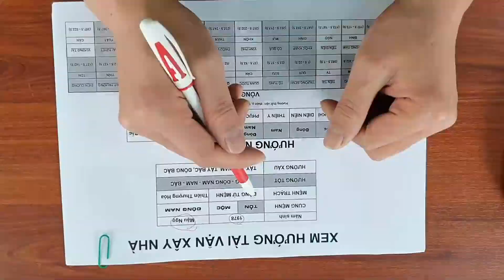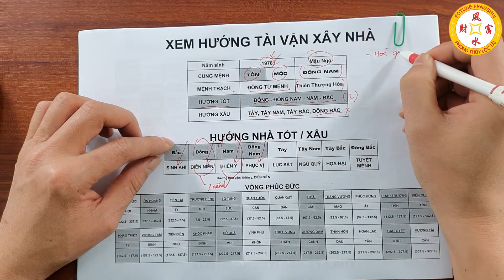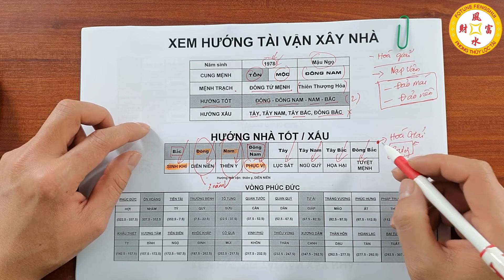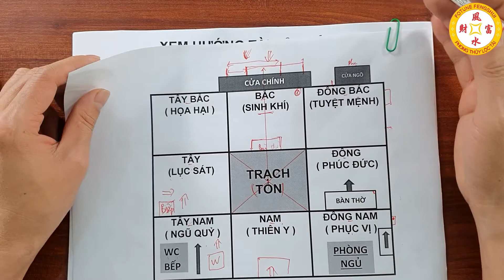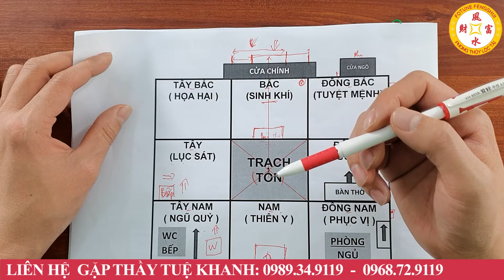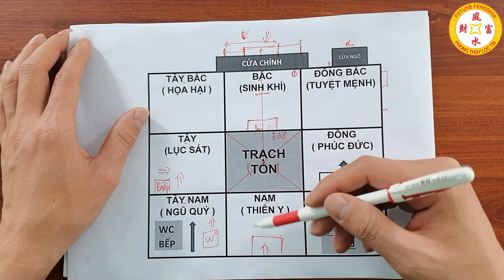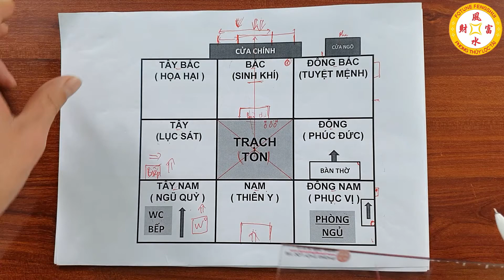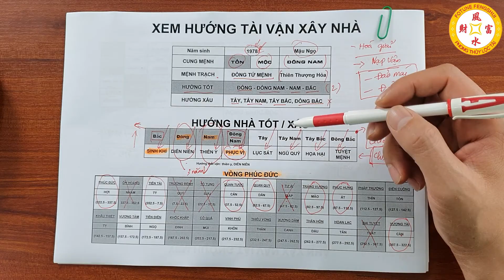Xem Hướng Tài Vận Xây Nhà Tuổi Mậu Ngọ 1978 Trước Sau Gì Cũng GIÀU SANG PHÚ QUÝ Tiền Bạc Chất Đống